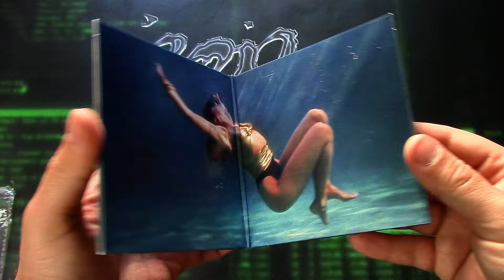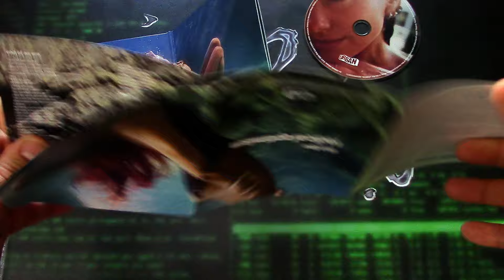UNBOXING: DUA LIPA - RADICAL OPTIMISM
Hoy en Popnews te muestro la edición física de radicaloptimism el nuevo disco de @dualipa en su edición física y portada lenticular.